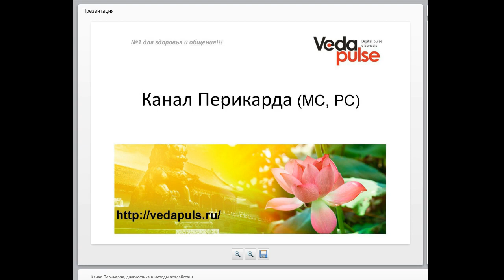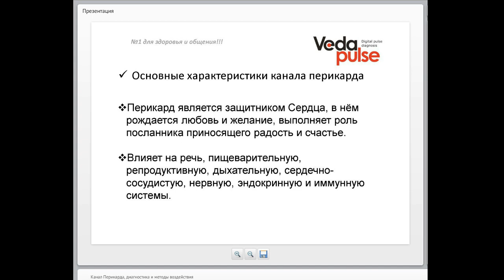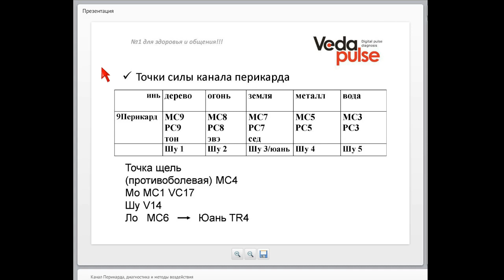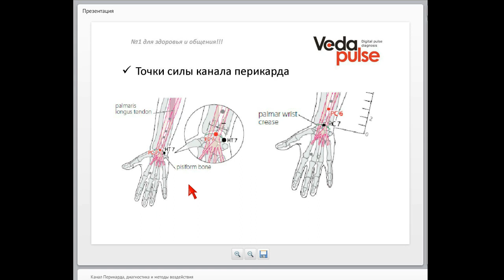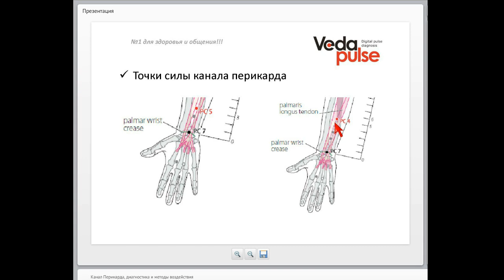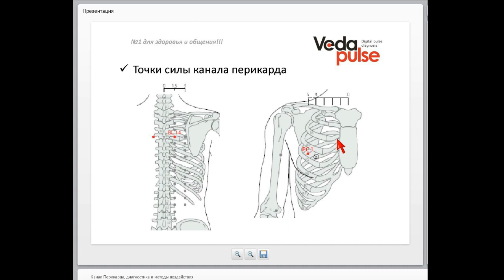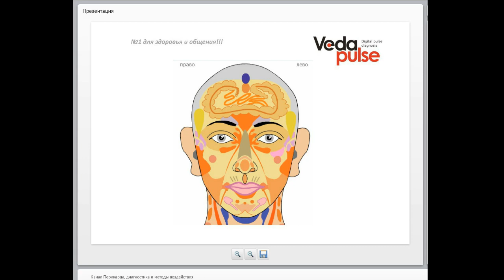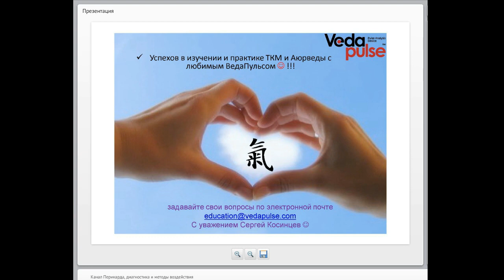Канал Перикарда, диагностика и методы воздействия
Вы познакомитесь с каналом  – «Ручной цзюе-инь перикарда». Мы разберём анатомо-топографические особенности меридиана, его проекционные зоны и функциональное применение. Вы познакомитесь с основными точками принадлежащими данной системе. Также практически изучим методику прохождения канала перикарда.

В программе вебинара:
 - Канал Перикарда – основные характеристики, проекционные зоны и функциональное применение;
 - Точки силы канала Перикарда;
 - Методика прохождения канала Перикарда.

Эксперт: Косинцев Сергей Викторович - кандидат медицинских наук, рефлексотерапевт, специалист в области  традиционной китайской медицины.